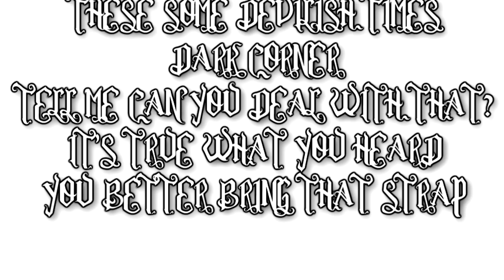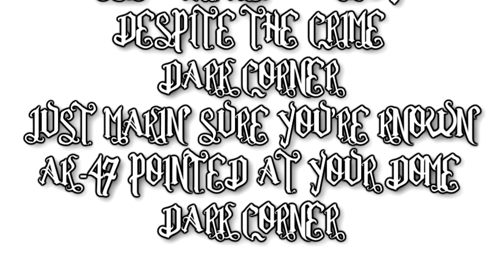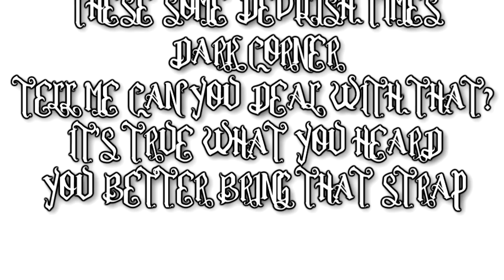Conejo - Dark Corner (With Lyrics On Screen)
Conejo's "Dark Corner" Song With Lyrics On The Screen. This Song Is From His "Revenge Served Cold" Album. Check It Out!

LYRICS:

Intro:
Muthafuckas Always Like
Rabbs Same My Name In Your Raps
Fuck Around A Month Later
He Get Smoked For Snitching
And Trying To Play One Of The Homies From The Varrio
Sup
Fuck That
I Say Whatever The Fuck I Wanna Say
Now Pay Attention This Some O.G. Shit Right Here
Just Kick Them Little Stories
Bout The 100 Bullet Holes

Verse 1:
I Hit The Corner Homie
And Did I Mention It's Dark
I Could See The Homies Deep
Across The Street At The Park
I Had A New KG
That Put The "H" On The Map
I Was Only 16
Houston Astros Cap
They Started Cappin
Fled Down Toberman
But They Crashed 23rd
Here Come The Harpys Gang
Now It's Over Man
When The Driver Get Hit
We Came In All Directions
And Spray That Shit
We Split Quick
To A Safe House In The Valley
Ese I Was Riding Shotgun
In Handy's Wagon
Put My Tape In Fool
And Then I Blaze My Blunt
Nobody Said A Word
Till The Song Was Done
Play It Again Dog
That's What Syko Said
And Who Did The Beat?
Is What Venom Asked
They Must Be High
It Must've Fucked With There Mind
Over 10 Years Back
I Recited All Crimes

Chorus:
Dark Corner
Is Where They Meet At Night
Ese Victims Walk By
Despite The Crime
Dark Corner
Just Makin' Sure You're Known
AK-47 Pointed At Your Dome
Dark Corner
While I Compose These Rhymes
50 Homies Ready
These Some Devilish Times
Dark Corner
Tell Me Can You Deal With That?
It's True What You Heard
You Better Bring That Strap

Verse 2:
Ese Summer Nine Four
I Hit The Corner On Shrooms
For The Tiny Locos Posted
Some Brand New Tools
I Will Kill Em
That's What Friends Are For
Had The Block Sowed Up
Mister X-2-4
They Started Dumpin'
But They Couldn't Shoot They Miss
25th Get Pissed
All L.A. Get Hit
This Be It
I Caught A Fool Slippin' You Dig
And Before He Could Reach
I Split That Wig
Got Back To The Bar
And Gave Sharky A Take
All The TLS With Em
Say They Fucking Relate
Extra Copies Boy
Were In High Demand
Even Enemies Knew About The Neighborhood Jams
They Started Rappin'
I Guess The Gangs Are Fame
But We Was Blasting At Em
Cuz Their Shit Was Lame
No Complaints
And I Ain't Gonna Say No Names
But Your Homeboy Let It Play
For The Shit It Say

Chorus:
Dark Corner
Despite The Crime
Dark Corner

Verse 3:
I Blast It Back Fool
When Enemies Came Down
At The Liquor Store Corner
When The Shots Ranged Out
I Was Lucky G
But It Was Nothing G
Ese 2-4 / 7
Fire Back They Ducking
Then I Shoot To The Studio
To Cut Some Jams
Got Back To The Varrio
And Score Me A Gram
And Share It With My Gang
Musica Asesina
BMI Published
Anything I Give You
So Fuck No
I Ain't Gonna Roll With Lames
I'm A Roll With The "H"
Till I Lay In My Grave
I Grab The Gauge
The Kinda Fool I Be
This Ain't A Movie Set Boy
The Biggest Heat On Me
Follow Me Now
And Get A Damn Tour Of The Ghetto
Ese Bullet-Proofs On
Just Incase Some Metal
And When It's Over Pricks
I'll Be Back At The Corner
In Danger Muthafucka
48 I'm A Goner

Chorus:
Dark Corner
Despite The Crime
Dark Corner

Outro:
Check It Out
I Wanna Give A Shout Out
To All My G Homies
I Don't Need To Say No Names
They Know Who They Are
Posted On The Darkest Corners In My Muthafucking Neighborhood
You Kill One Of Us
We'll Kill Three Of Yours
Start The Bloodiest Fucking War Your Varrio Ever Seen
Ask Around Muthafucka
La "H" Trae Fuego
Dark Corner